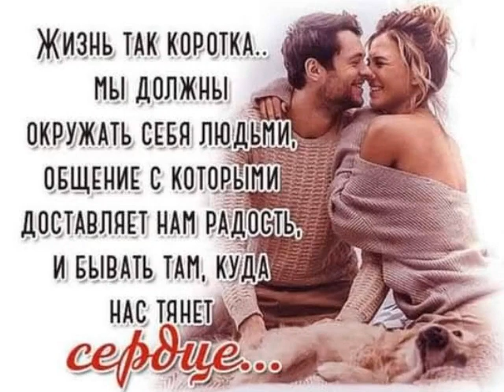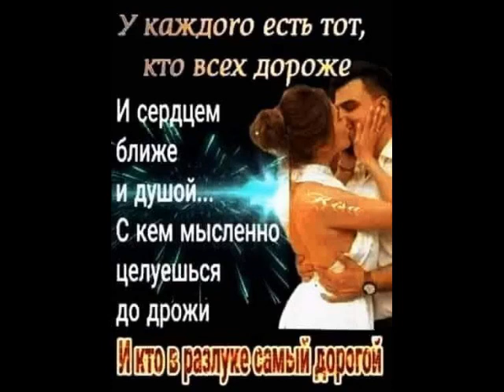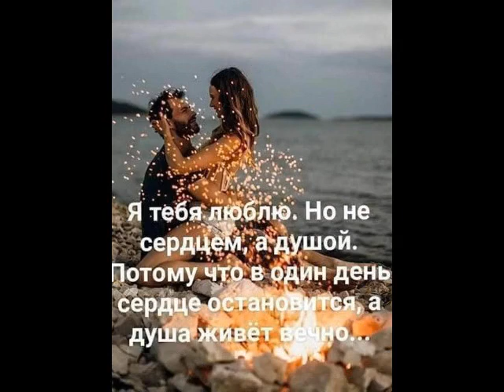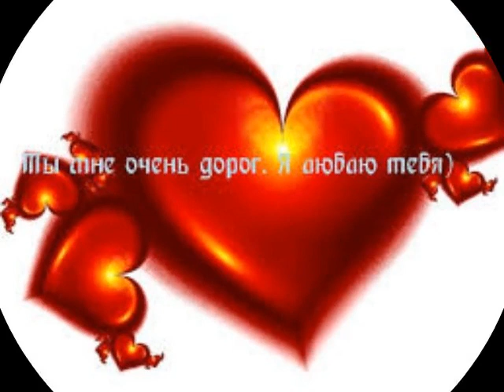Две свечи, к утру догорят от ТАТЬЯНОЧКИ.) (д)